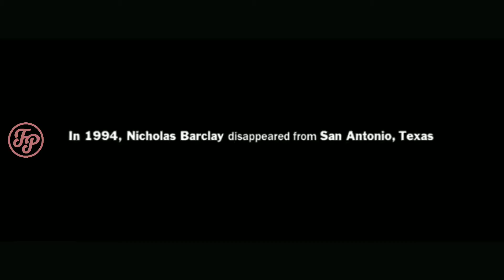Ngeri! 7 Rekomendasi Film Dokumenter yang Bikin Merinding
Ternyata ada lho, film dokumenter yang bisa membuat bulu kuduk penonton berdiri. Apalagi kalau berkaitan tentang pengungkapan tindak kriminal atau hal mistis. Nah, di bawah ini ada beberapa rekomendasi film dokumenter yang bakal bikin kamu bergidik.